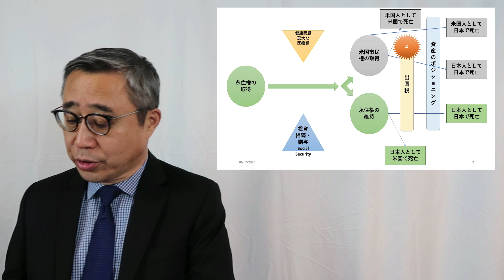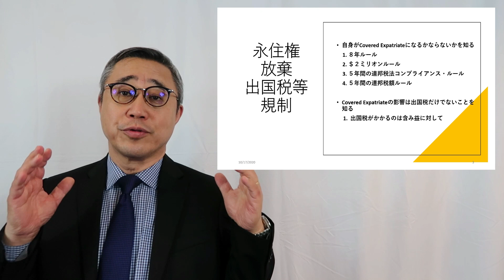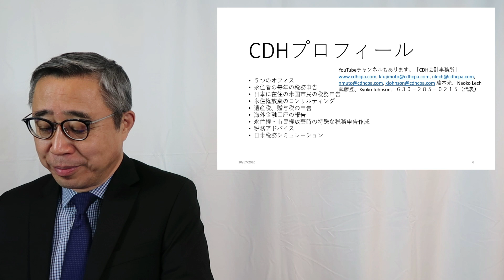永住権者ー出国税